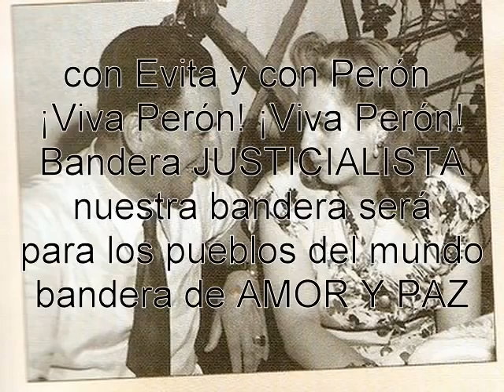Juanita Larrauri "EVITA CAPITANA"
March used frequently in Peronist Femenist Party activities. Female version of "Los Muchachos Peronistas". It was supposed to be interpretated for the first time in Misiones Province during 1950.